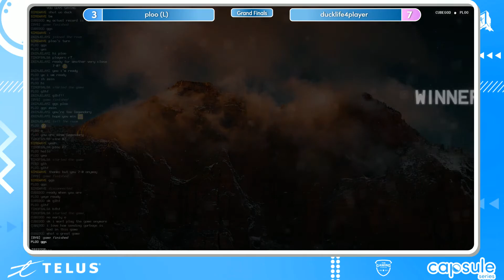ploo vs ducklife4player - Tetrio Grand Finals | Capsule Series 2021 Presented by Telus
TETR.IO returns with AESA as a a modern yet familiar online stacker. Play against friends and foes all over the world!

Capsule Series is the Alberta Esports Associations new biannual gaming event where people from all sorts of gaming backgrounds can enjoy! Featuring interesting panels, competitive brackets, and a place where you connect with Alberta's various esports and gaming communities.